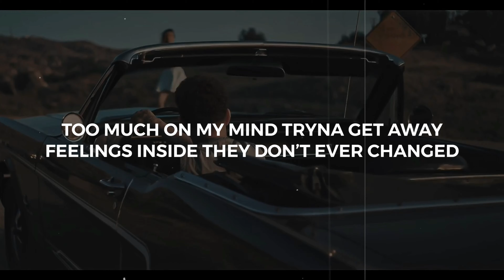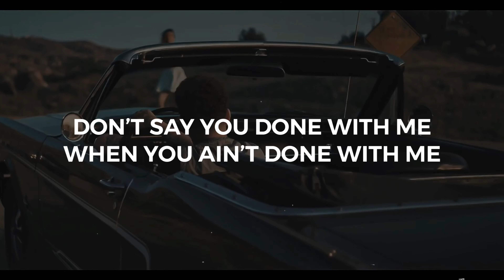Phora - On My Way [Lyrics]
♪ 𝗣𝗛𝗢𝗥𝗔 ♪